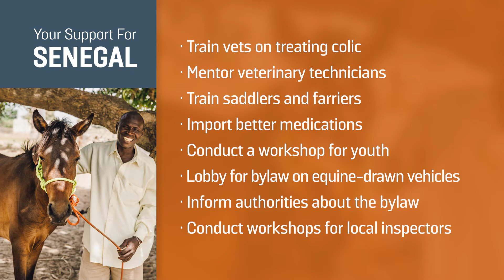Brooke USA | Senegal 2017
A review of the work Brooke USA has accomplished in Senegal during 2017